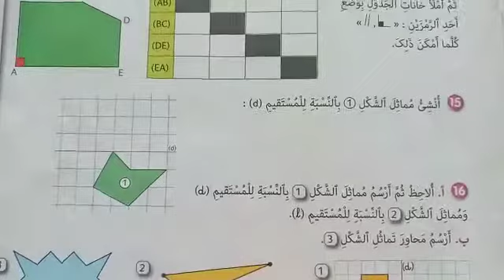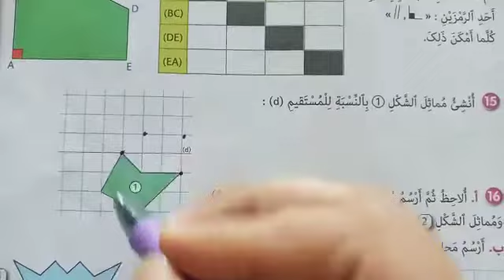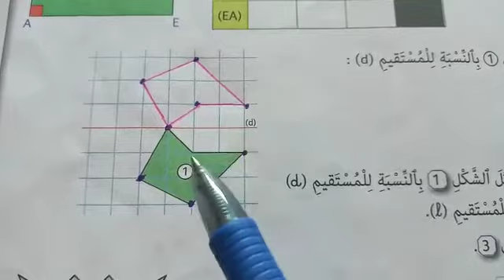رسم مماثل شكل على الشبكة التربيعية الرابع إبتدائي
التماثل المحوري ورسم مماثل شكل هندسي على شبكة تربيعية